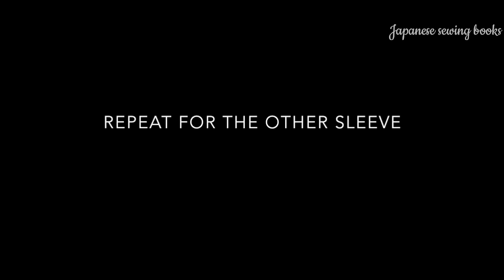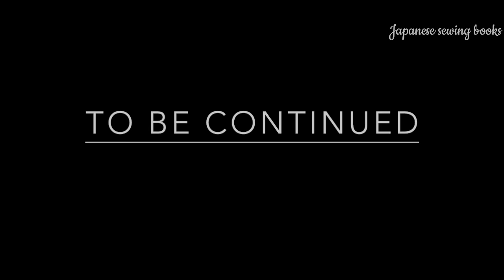Boy's Stand-up Collar Shirt Sewing Video Part 1 of 2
This is the part 1 of 2 sew-along videos for the Boy's Stand-Up Collar Shirt pattern found in the book Happy Homemade - Sew Chic Kids.

For more information about the pattern and the sew-along, please

For more free patterns and tutorials, as well as reviews on Japanese sewing pattern and craft books,